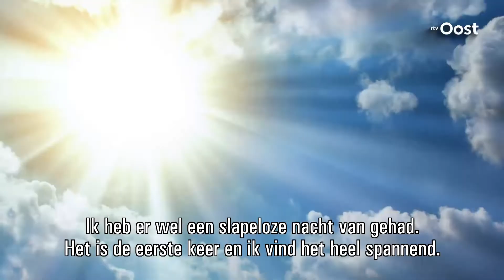De Thuisblijvers afl. 1: Pippi mag niet mee op vakantie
Hond Pippi moet thuisblijven dit jaar. Terwijl de baasjes genieten van hun vakantie, moet Pippi naar het hondenhotel.

Maar zo vervelend is 't daar lang niet, want ze mag zwemmen, spelen en chillen en wij mochten een dagje mee!